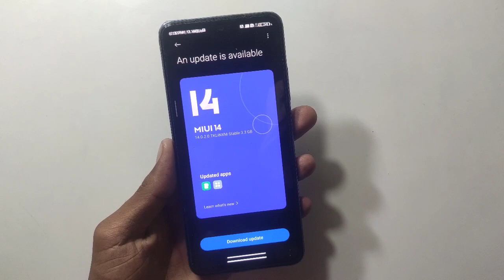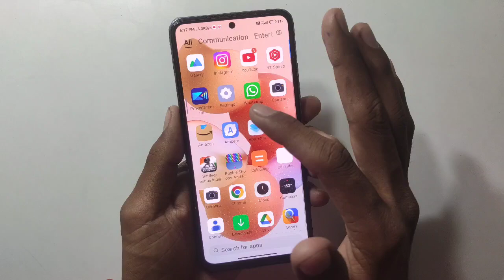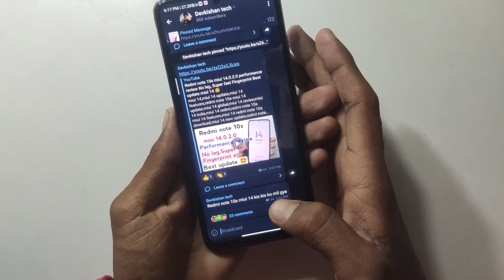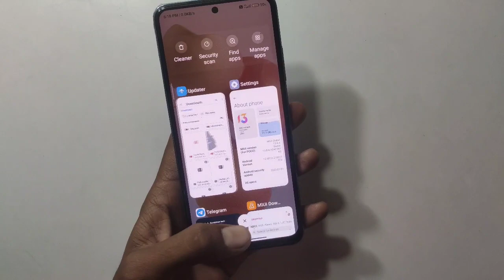Redmi note 10s miui 14.0.2.0 public Roll Out Now how to update Miui 14//Redmi note 10s Miui 14 aagya